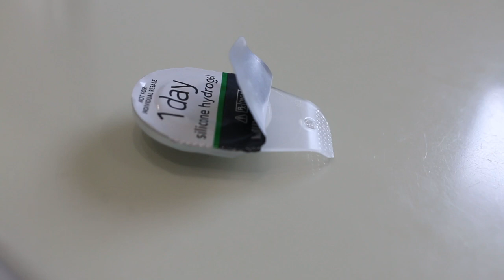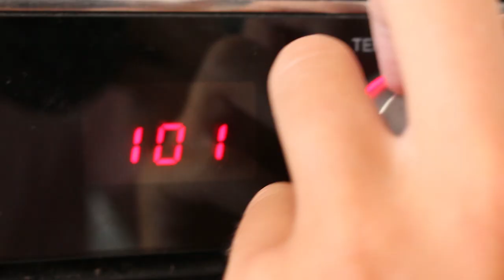Foiling and Cooking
Took the boat out for a foil, then came home and cooked.